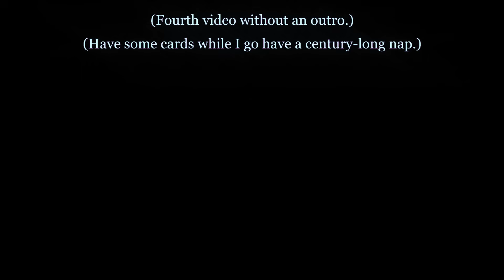Terraria Calamity Mod Music - "Scourge of The Universe" - Theme of Devourer of Gods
Funny story III: This song was created as my soul was torn asunder by the cosmic anomaly known as youtube comments, thus creating a rift that only produces a giant crystalline sodium chloride cube every hour.